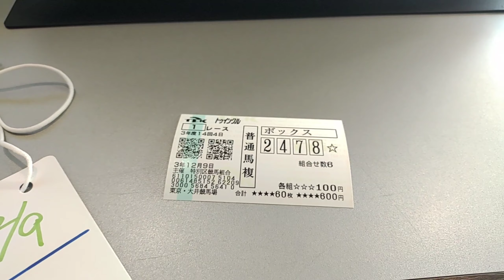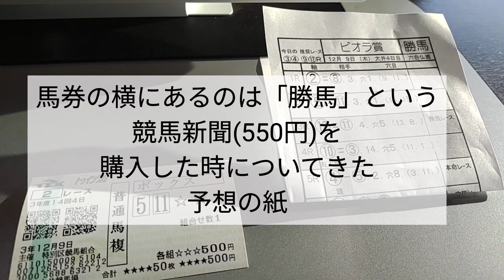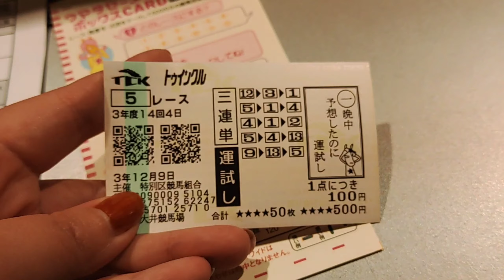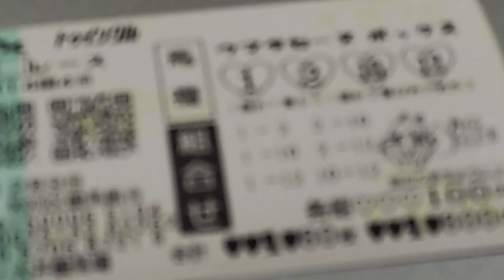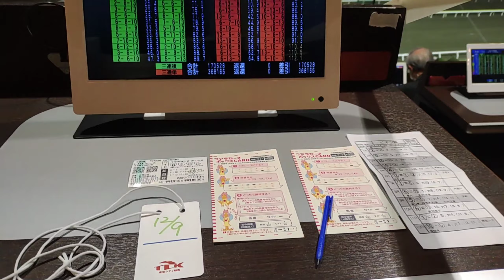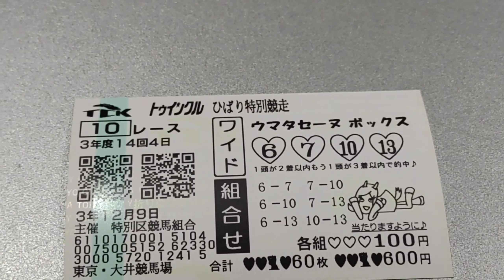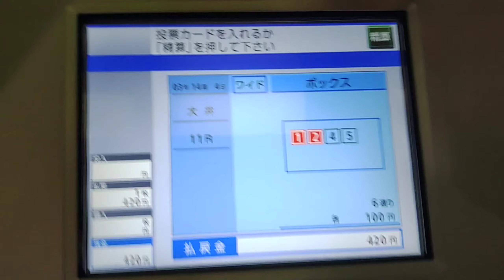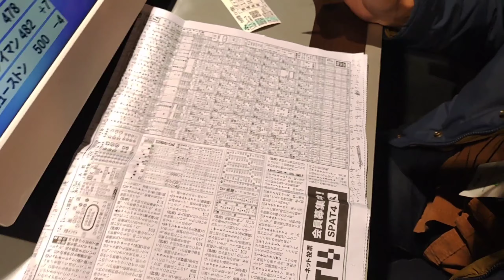【初めての競馬】大井競馬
人生初の競馬に行ってきました！

1レースから12レースまで楽しみました(笑)

・0:09　パドック

・1:21　1レース目

・1:49　2レース目

・3:51　6レース目

・6:05　ライトアップ

・7:26　10レース目

・8:12　11レース目

・11:16　当てた馬券払い戻し

・11:28　12レース目